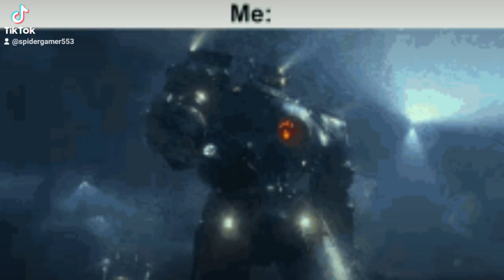pacific rim song2